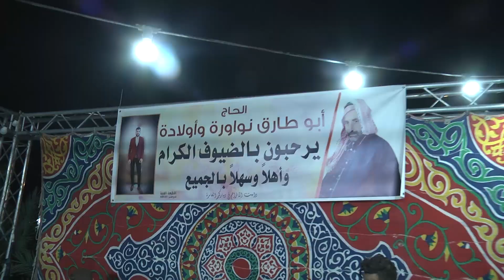سهرة العريس صالح نواورة والفنان جهاد الجيوسي / فصايل 2